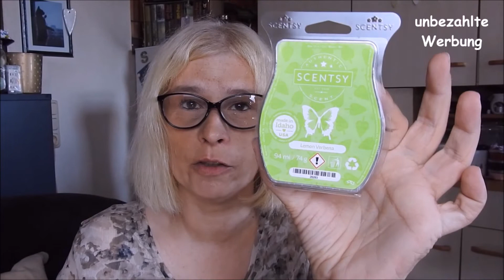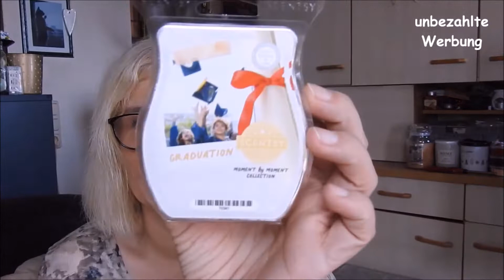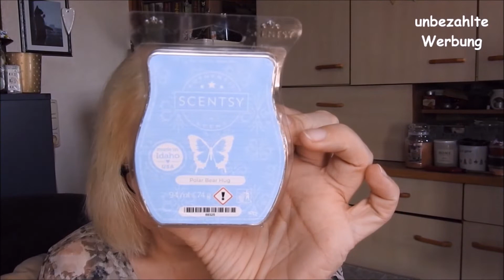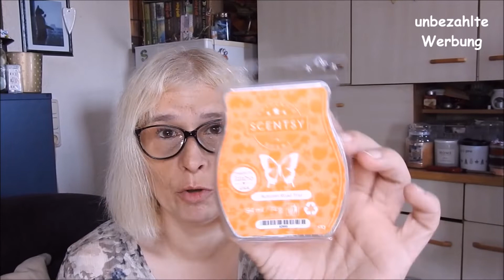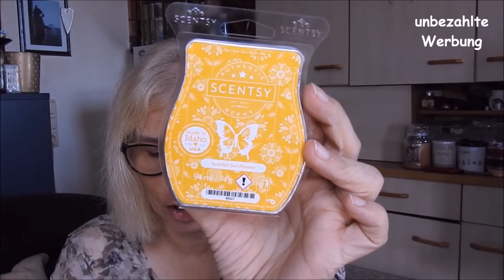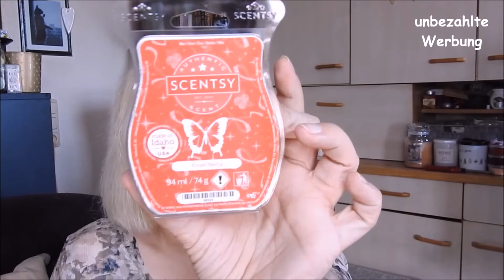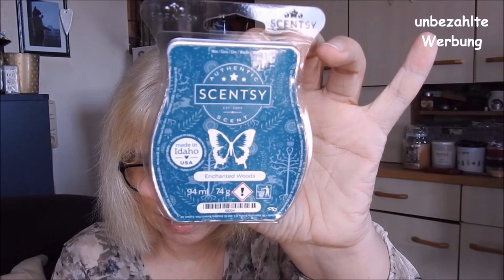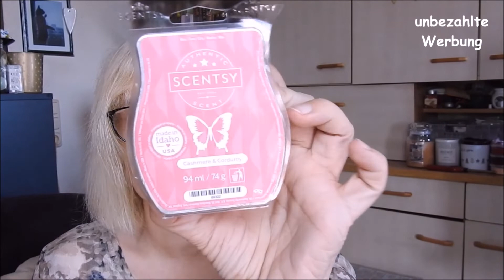New In: 20 Scentsy Bars